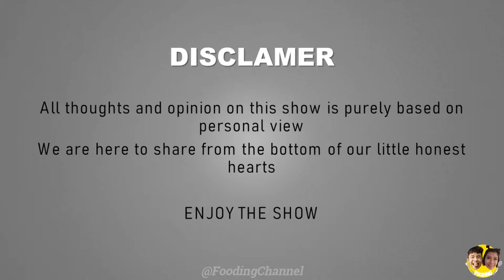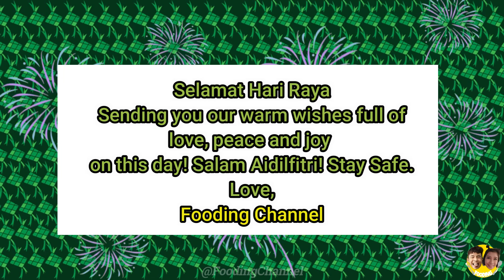Fasting for 48hours | No Food No Water Ramadan Fasting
Selamat Hari Raya! Experiencing fasting for 48hours. How does it feel like. Do I have energy to continue with day?

Ramadan is a Holy month for our Muslim friends. Let's embrace the culture and explore it, join me with this 48hours journey!

If you like to see more fun, exciting and adventurous contents, do the following steps: